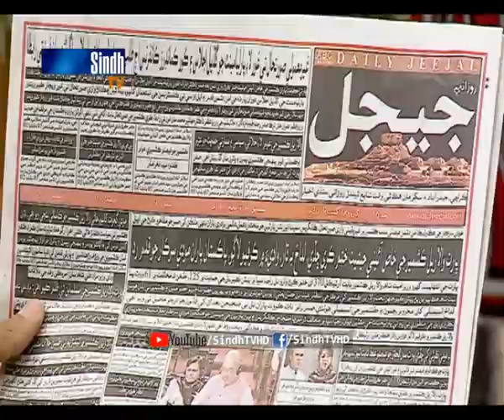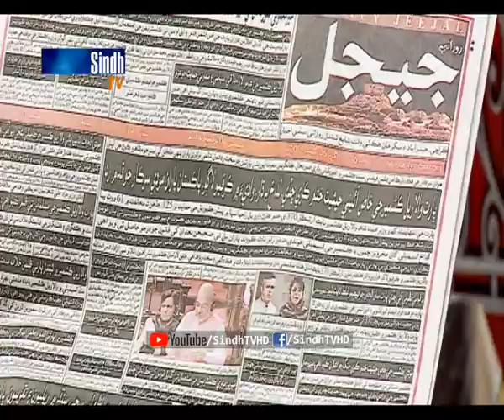Salam Sindh | 06/08/2019 | HQ | SindhTVHD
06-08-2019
Host: Irshad Jagirani and Sidra Ali
Guests: Saima Khan and Kashif Mirza
Singers & Musicians: Ustad Badal Rahi
Director: Razaq Massan